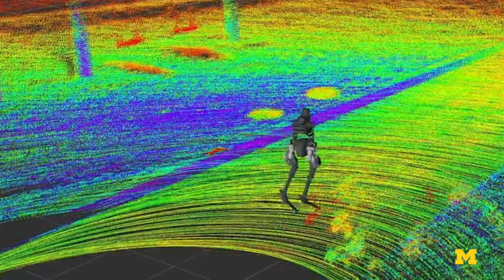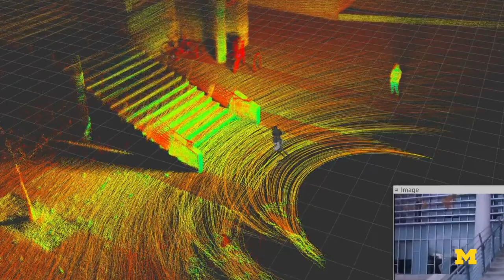Flipping the script on engineering education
A new pilot Robotics 101 course at the University of Michigan - College of Engineering is aiming to make education more equitable. The course exposes students to advanced robotics concepts without prior education barriers in curriculum.